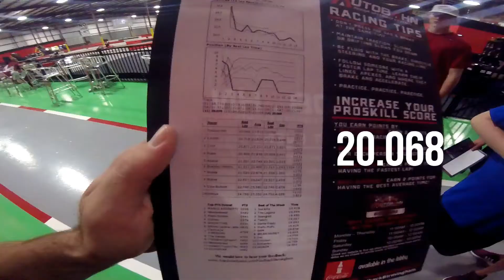Full weekend of fun action